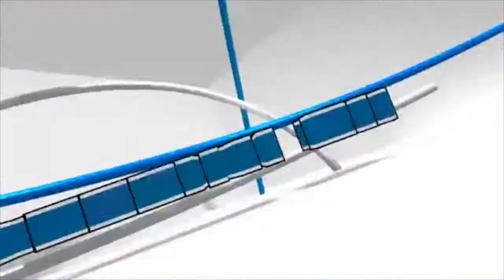ROAD TO 1ST PLACE || FORTNITE EP. 1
How do y'all like live commentary?? LMK. We on the road to getting 1st place in a match I swear!